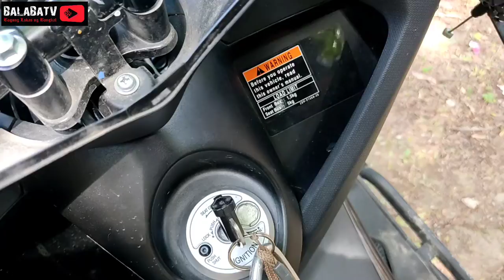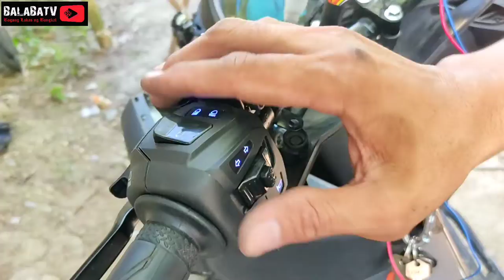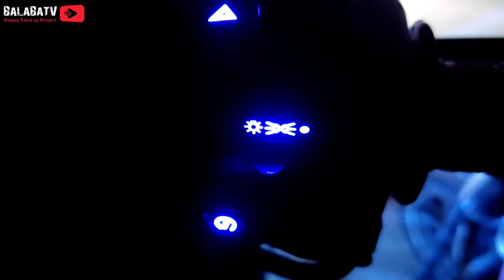ILLUMINATED SWITCH FOR NMAX VERSION 1 DIY INSTALLATION [PLUG AND PLAY NGA BA?]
DIY INSTALLATION of Illuminated switch for Nmax V1,